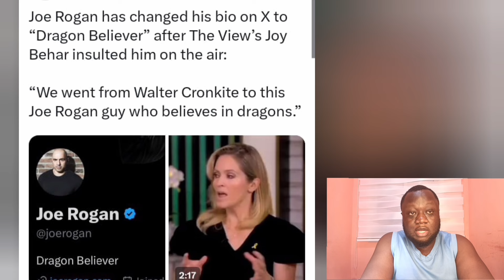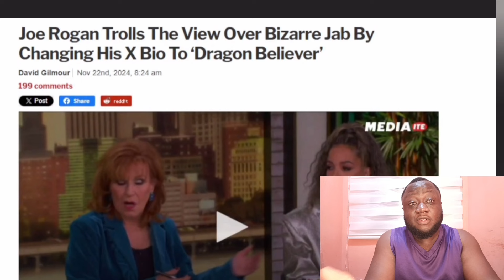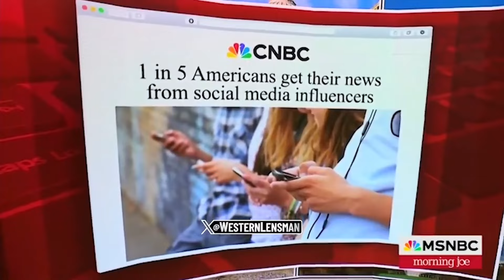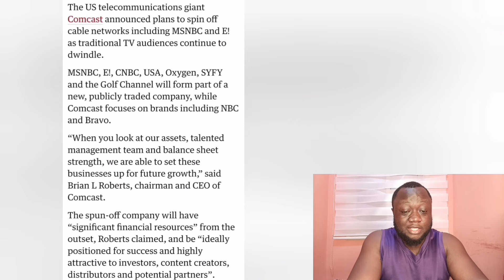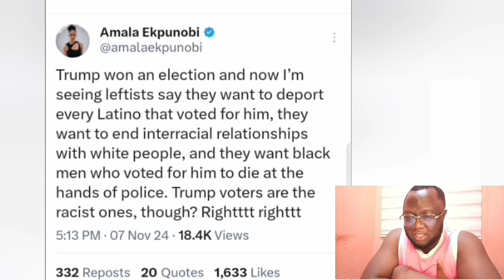The Fight Over joe Rogan Was So Big It could Be the END of Joy Behar on The view!..Watch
Joe Rogan trolled The View host Joy Behar for her bizarre shot at his credibility – claiming he “believes in dragons” – by owning the jab and rebranding himself as “Dragon Believer” on X.